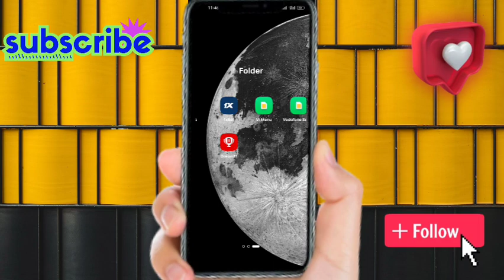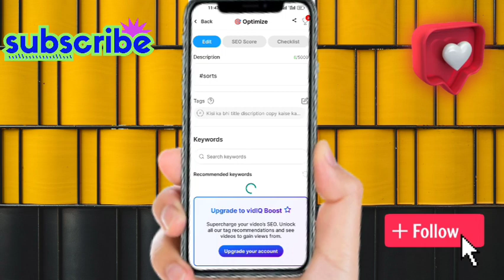How to Find Best VIRAL TAGS for YouTube Video🔥| Search Viral Tags without Google Ads Keyword Planner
Learn How to Search Best VIRAL TAGS for Youtube Videos to grow your Youtube Channel Fast in 2022! Or How to find tags that Grow New YouTube Channel with Correct Youtube Keyword Research?

tag kaise laga YouTube video
YouTube mein tag kaise lagaye
video mein tag lagane ka tarika
tag lagana sikhen

video tag viral

more
how to Instagram chat height

how to description video copy

how to Facebook account password

how to WhatsApp chat hide